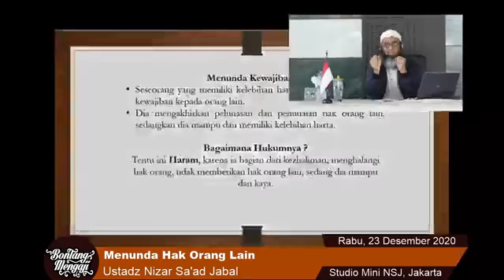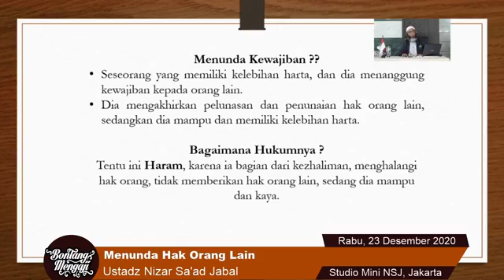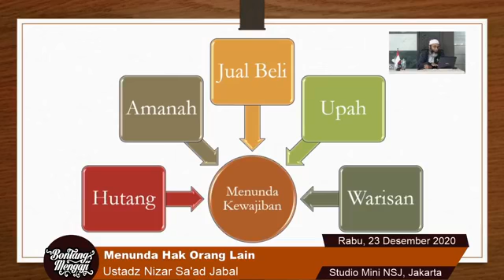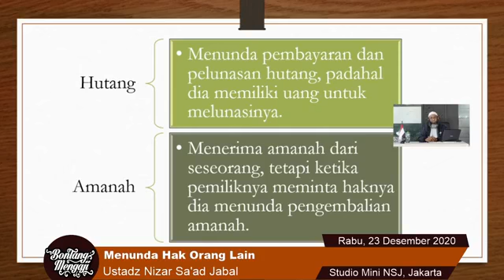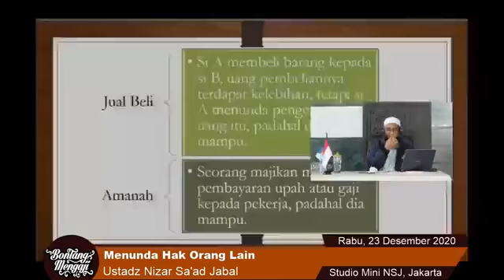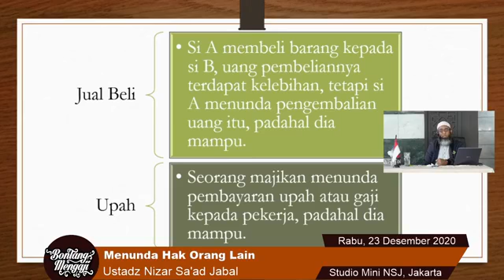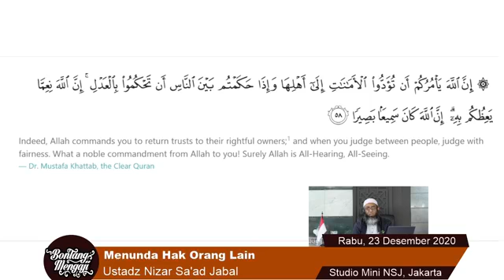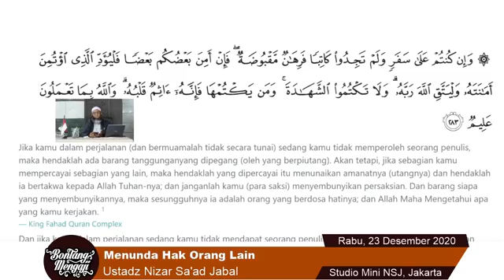Menunda Hak Orang Lain | Ustadz Nizar Sa'ad Jabal | 23 Des 2020 | Jakarta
crosspost @bontang.mengaji (media sunnah indonesia)